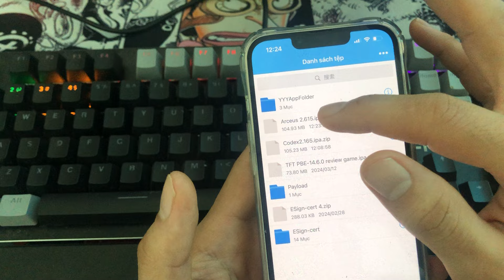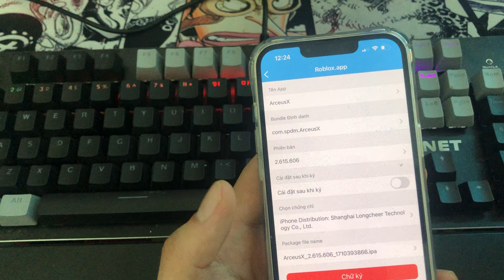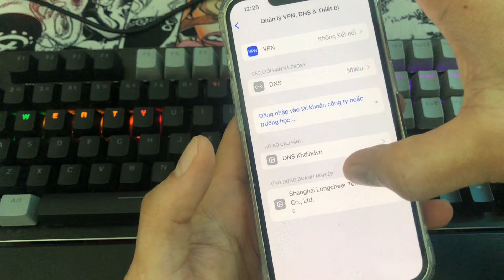Cách Cài Arceus 2.615 IPA Cho IPHONE I Hack Blox Fruit 21 Cho IPHONE Đơn Giản Nhất